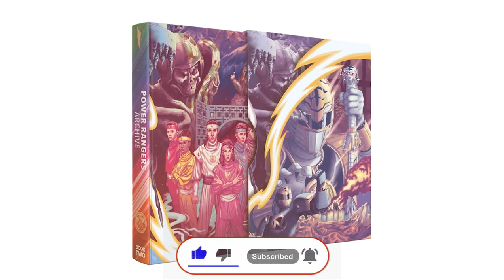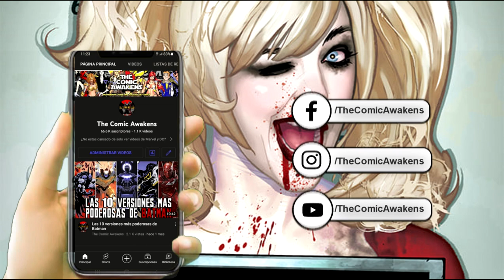More Rangers to Appear in Once and Always, Rise of the Zedd Ranger, New Ranger Team, and More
With Power Rangers Once and Always drawing closer and the 30th anniversary celebration in the making, some new Power Rangers news has emerged. That is why, in this video we will recap the news of the comics and the television series.